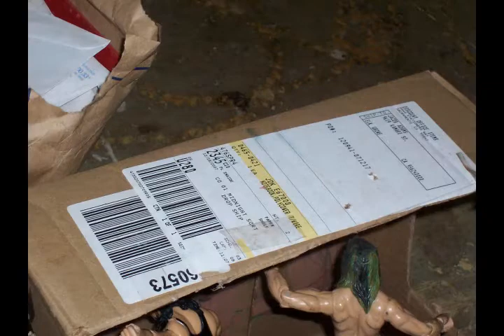The Hardyz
The Hardyz whoopin' butt!